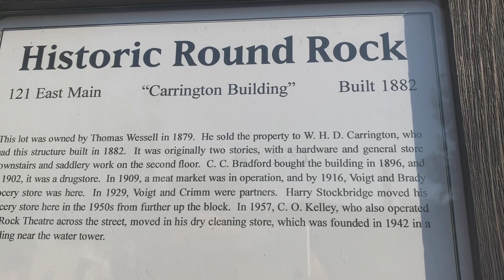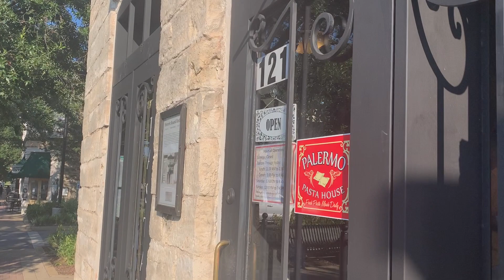Giới thiệu nhà hàng phong cách Ý Palermo ở Round Rock - khám phá cuộc sống Texas cuối tuần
HASUKO